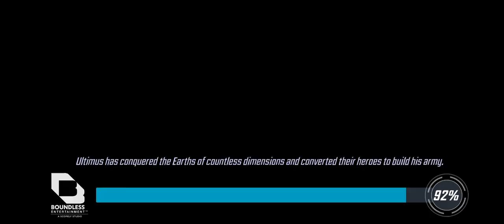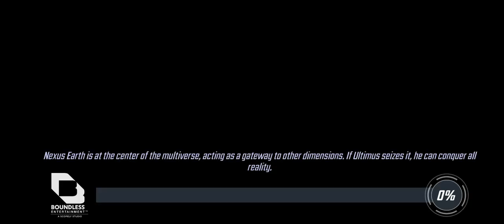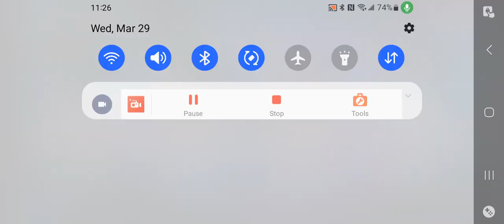Konten Defense Round 2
Tangled Web/Undying vs Tangled Web/Eternals
Darkhold vs Wardogs
Gamma vs Young Avengers
Deathseed vs Rebirth
New Warriors vs Hero Asgardians
Eternals/Kang vs Zemo and friends